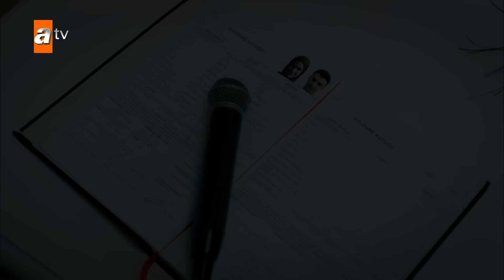Sen Anlat Karadeniz | تو بگو کارادنیز | 241 قسمت | Farsi Dubbed | با دوبلۀ فارسی